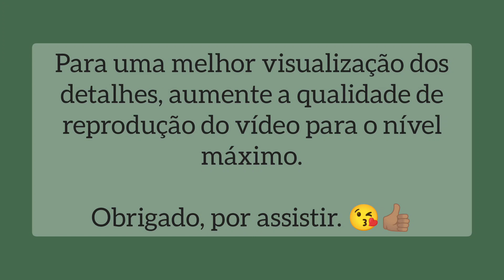Tapetão SAFARI - Crochê Fio Conduzido - Encomenda Finalizada e Entregue - ANASSU CROCHET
** Tapetão SAFARI - Fio Conduzido (1,45 X 0,95m) **

Tapete totalmente confeccionado de forma artesanal, utilizando a técnica do crochê chamada de "FIO CONDUZIDO"  utilizando barbantes "ordem 8" nas cores (VERDE MILITAR, VERDE, VERMELHO, BRANCO, AMARELO, AZUL, CARAMELO e PRETO).

Este seguiu com destino a cidade de UBERABA/MG. Meu muito obrigado a minha querida cliente NEIDE por mais está encomenda.

✓ Quer ter você também uma peça única, personalizada e confeccionada exclusivamente conforme seu gosto? 😉😉😉